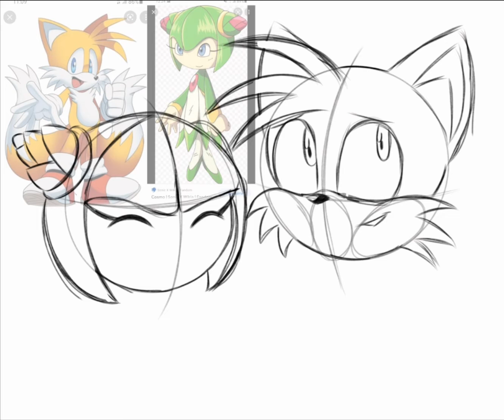SpeedDraw Tailsmo (first video)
IbisPaintX and CapCut

Tails the fox/Cosmo the seedrain belongs to SEGA/Sonic team